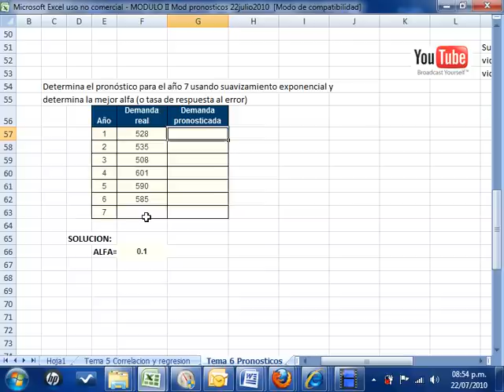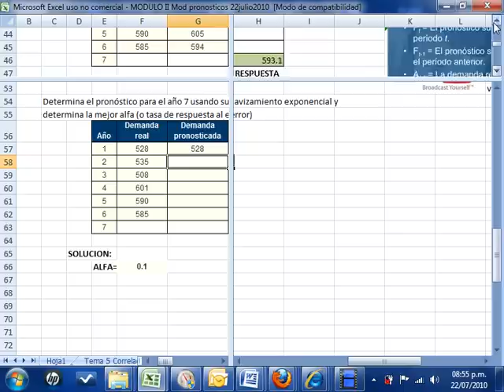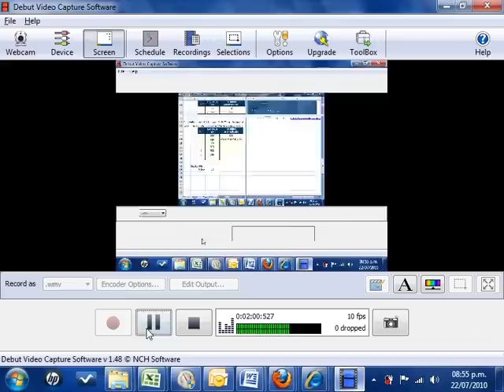Suavizamiento exponencial EXCEL